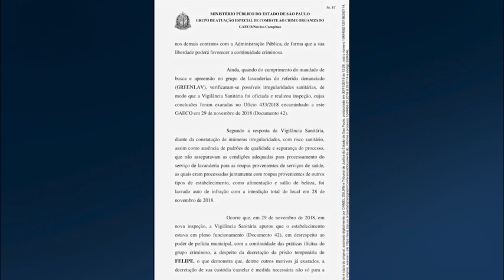GreenLav tem histórico de problemas